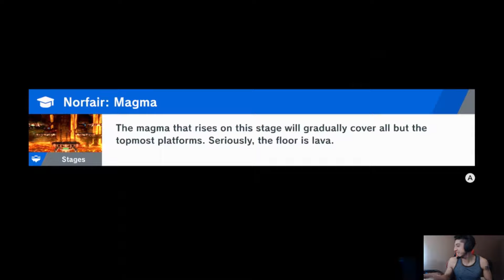MORE CORN - corrin online matches (super smash bros. ultimate)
watch live streams